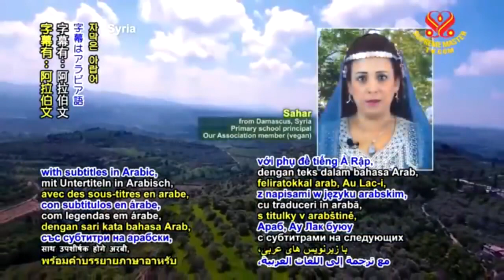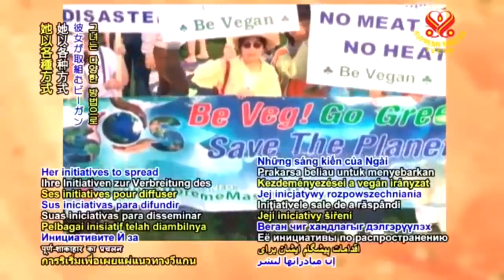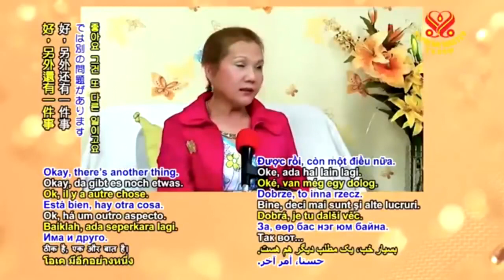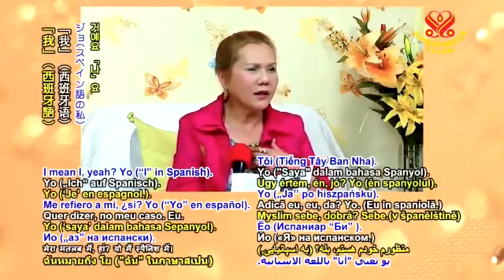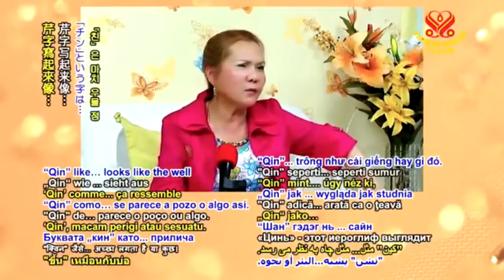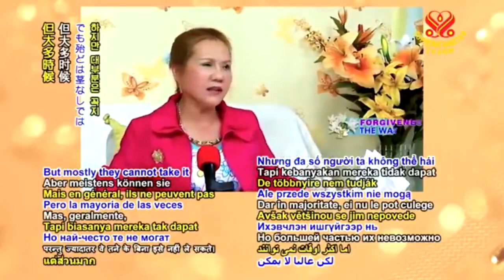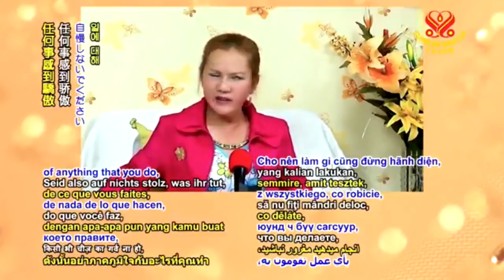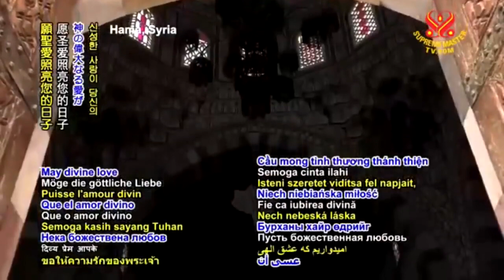( P.1 / 6 ) Peace and Loving Foods - Supreme Master Ching Hai.